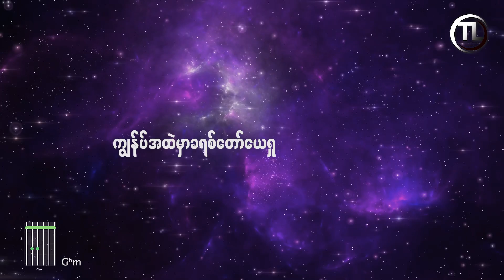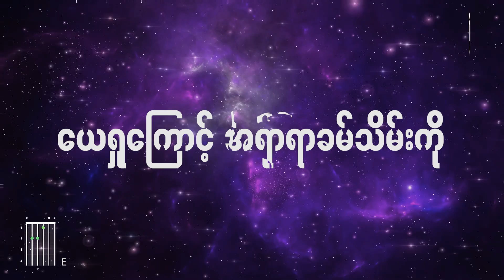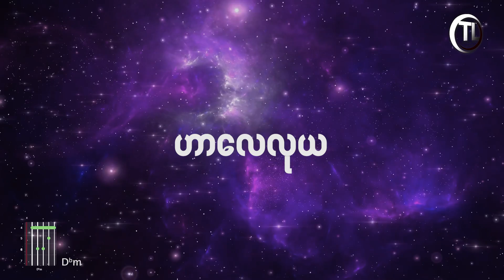တတ်စွမ်းနိုင်တယ် - Lyrics Video